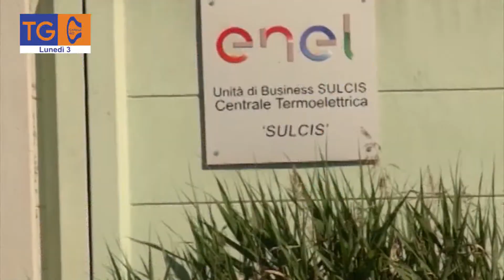Emergenza bollette per imprese e famiglia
In Sardegna le bollette crescono del 75% rispetto al 2021. Il nuovo aumento dei costi dell’energia elettrica per imprese e cittadini sarà uno tsunami. Il grido d’allarme, l’ennesimo di questo difficilissimo periodo storico, arriva da Confartigianato Imprese Sardegna.

TG40
lunedì
03/10/2022